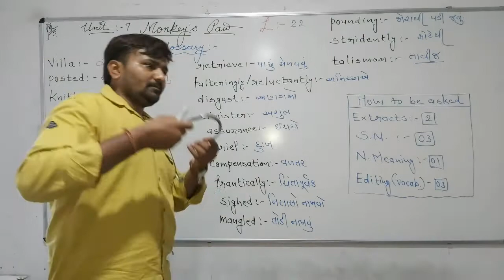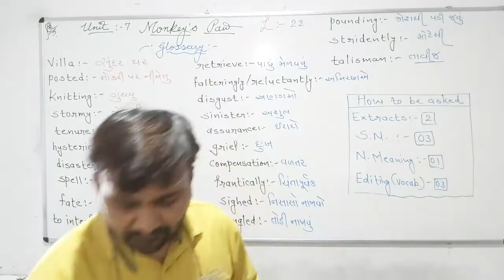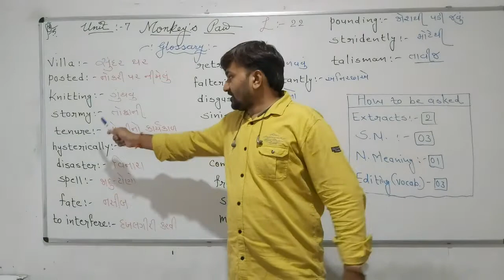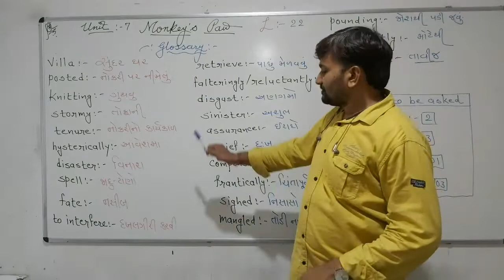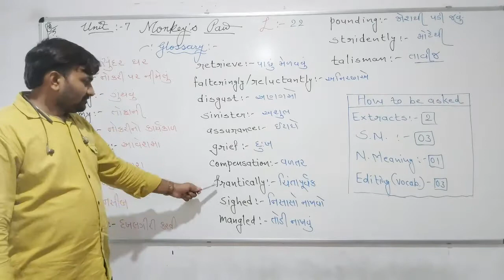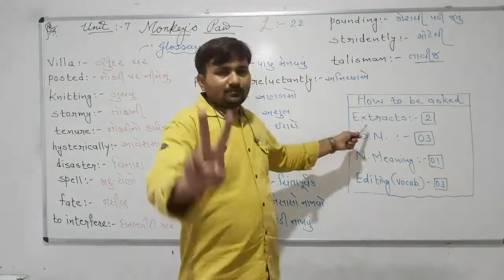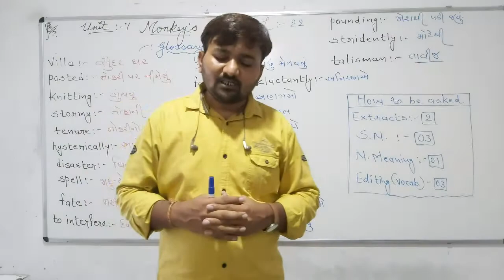Chiragsir English...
Mahadev...